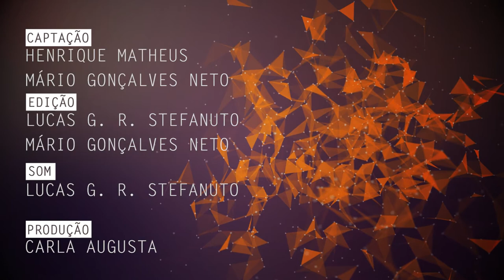Nova família de aranhas é objeto de pesquisa na UFSCar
Facundo Martín Labarque, pesquisador do Departamento de Ecologia e Biologia Evolutiva da Universidade Federal de São Carlos (DEBE - UFSCar) fala de sua pesquisa sobre uma família de aranhas recém descoberta, abordando sua evolução, suas relações filogenéticas e sua taxonomia.

Phylogenomics and genital morphology of cave raptor spiders (Araneae, Trogloraptoridae) reveal an independent origin of a flow‐through female genital system

Peter Michalik1, Robert Kallal2, Tim M. Dederichs1, Facundo M. Labarque3, Gustavo Hormiga2, Gonzalo Giribet4, Martín J. Ramírez5

1 Zoologisches Institut und Museum, Universität Greifswald, Greifswald,Germany
2 Department of Biological Sciences, The George Washington University, Washington, District of Columbia
3 Departamento de Ecologia e Biologia Evolutiva, Universidade Federal de São Carlos, São Carlos, Brazil
4 Museum of Comparative Zoology, Department of Organismic and Evolutionary Biology, Harvard University, Cambridge, Massachusetts
5 Museo Argentino de Ciencias Naturales “Bernardino Rivadavia” – CONICET, Buenos Aires, Argentina